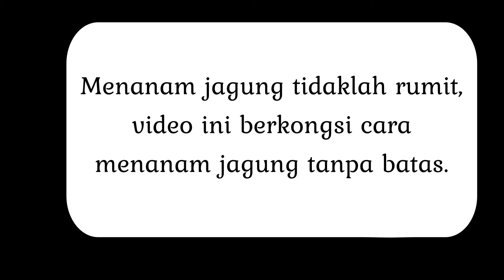Cara menanam jagung dengan cepat / Cara menanam jagung yang benar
Cara menanam jagung dengan cepat tanpa menggunakan batas dan cara menanam jagung yang benar di halaman rumah sendiri. Menanam jagung dari biji / benih yang masih elok. Jagung adalah tumbuhan yang sangat sesuai di tanam di negara kita. Tidak cerewet dan mudah dijaga.

Apa yang perlu diberikan perhatian di sini ialah pokok jagung adalah jenis pokok high feed di mana tanah yang digunakan harus kaya dengan nutrient. Tambah kompos 3 genggam, dolomite 1 sudu makan, baja npk 8:8:8: organik baja kopi 3 sudu makan. Barulah tanam benih jagung ke dalam tanah.